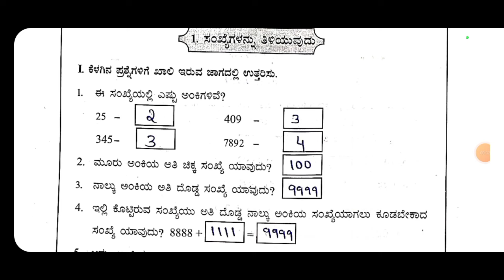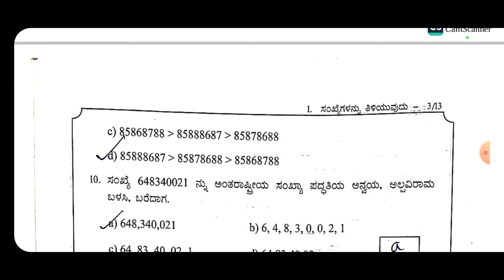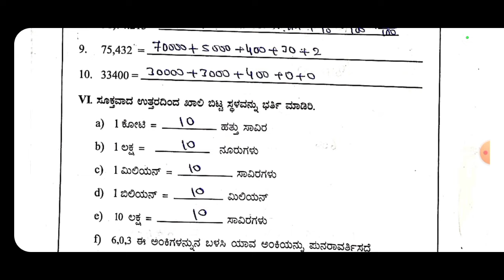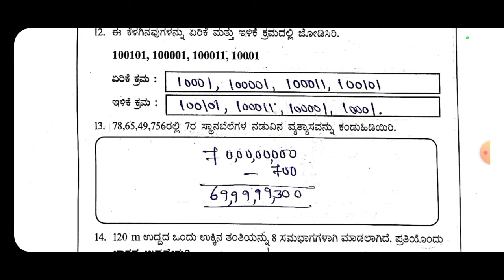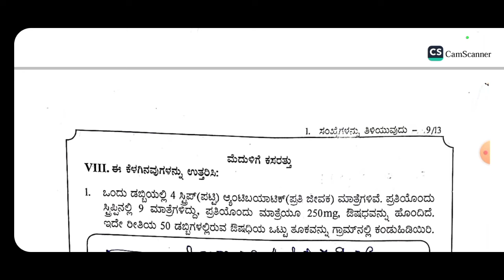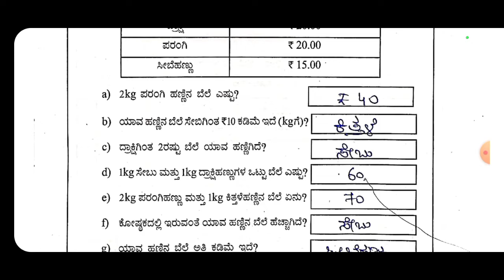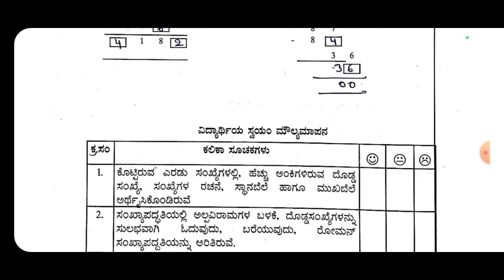6th Maths Suvega part -1 lesson -1 ಸಂಖ್ಯೆಗಳನ್ನು ತಿಳಿಯುವುದು | 6ನೇ ತರಗತಿ ಸುವೇಗ ಭಾಗ -1